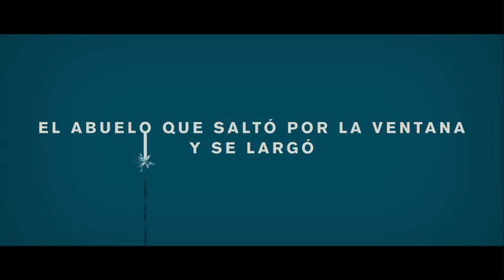El abuelo que saltó por la ventana y se largó - Tráiler español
Director: Felix Herngren
Intérpretes: Robert Gustafsson, Iwar Wiklander, David Wiberg

Fecha de estreno en España: 11 de julio